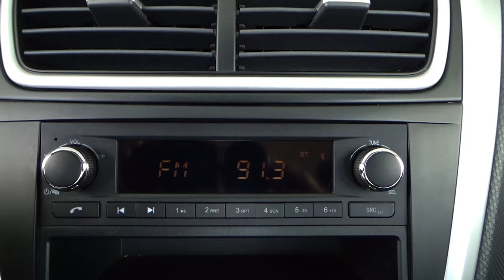Jac / J4 / 2021 - 14168